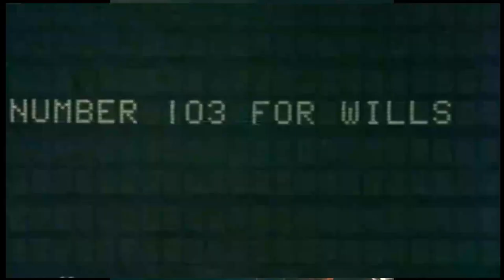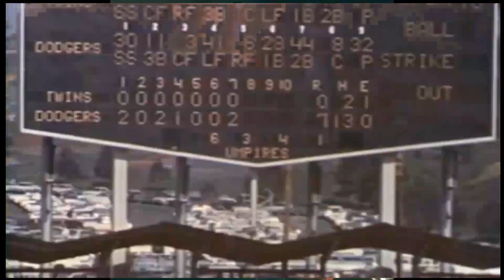Maury Wills Tribute 1932 - 2022